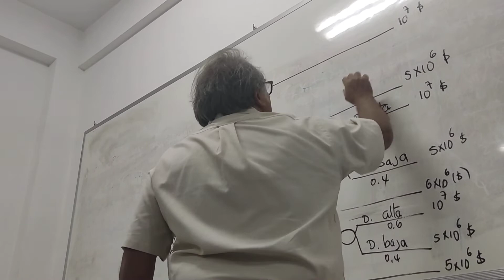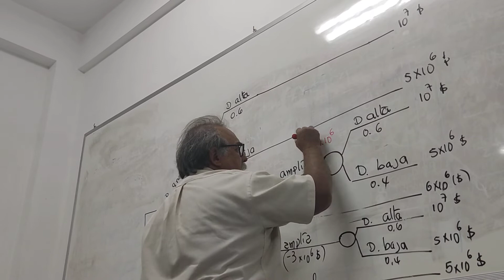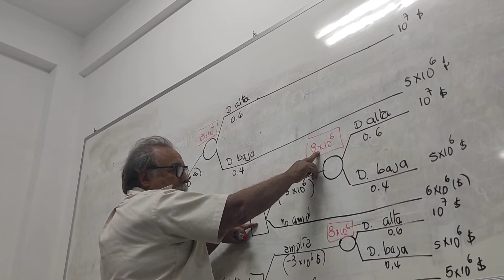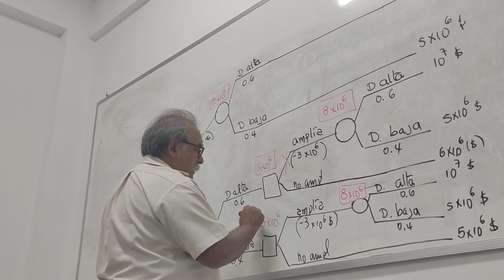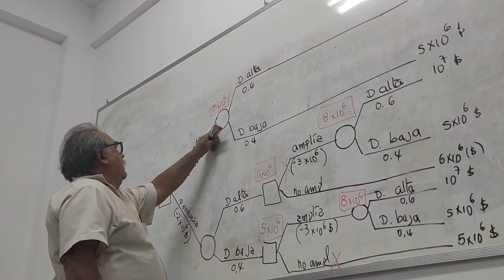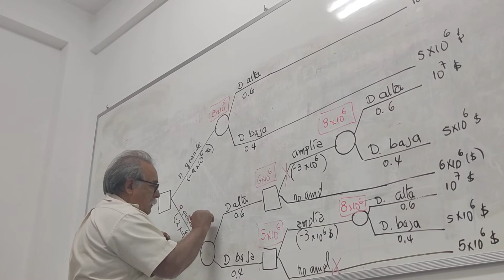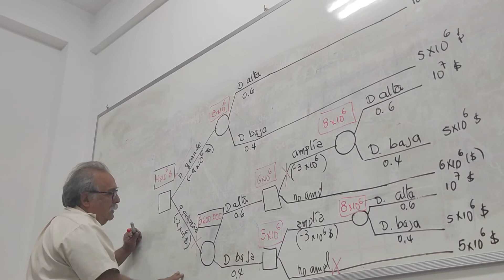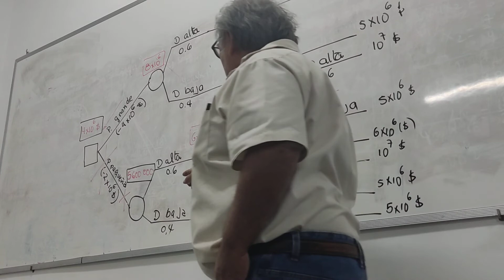segunda parte clase 2 io2